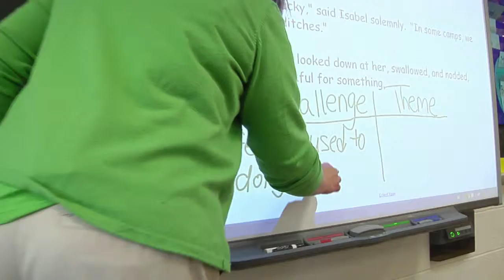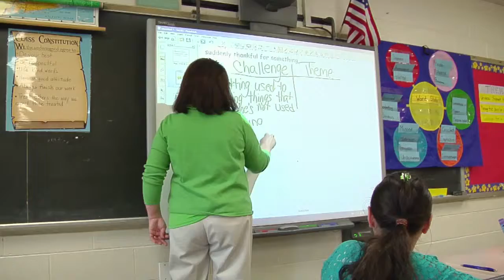Teacher uses questioning techniques to engage students - Example 23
The teacher's question is open in nature and engages all students in deeper thinking and further discussion about the topic of theme.